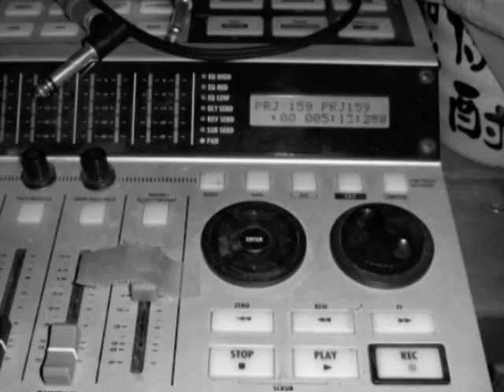9月15日